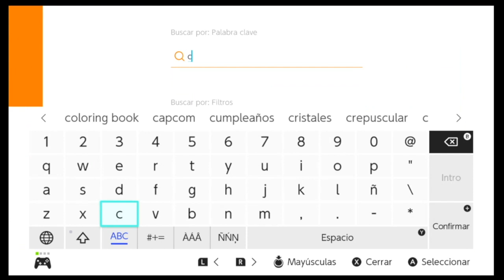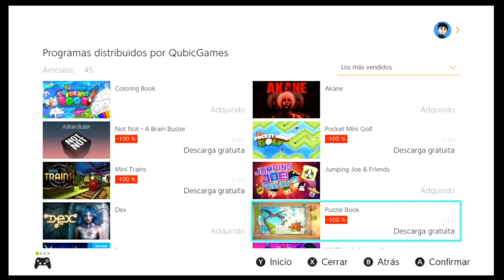NUEVA PROMO - Consigue 7 juegos GRATIS en la eShop de Nintendo Switch DISPONIBLE Tiempo Limitado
El día de hoy es un buen día para las personas que les gustan los juegos GRATIS pues  QubicGames está ofreciendo una interesante promoción en la eShop de USA y Europa en la que los jugadores pueden conseguir 7 juegos completamente gratis.
Para acceder a la promoción, primero debemos descargar  Coloring Book, un juego gratuito en la eshop, una vez lo hayas descargado, tendremos los siguientes juegos disponibles de forma gratuita en la tienda:

* Puzzle Book
* Robonauts
* Mini Trains
* Not not A Brain Buster
* Pocket Mini Golf
* Jumping Joe & Friends

Guión, Narración y edición
Joxeph

Credits Music
gabocarina96